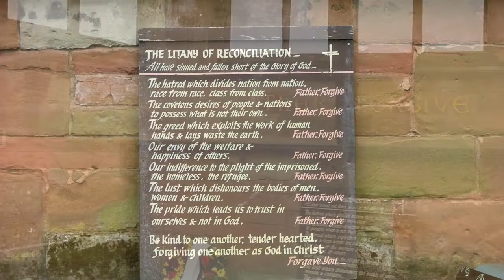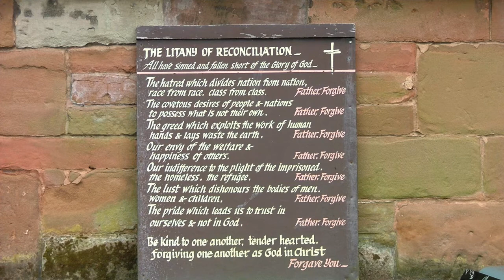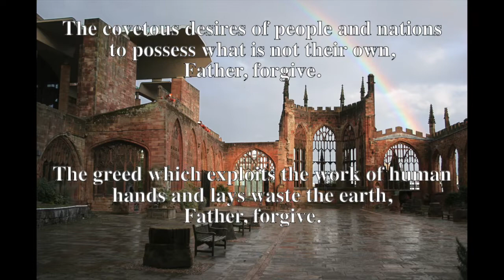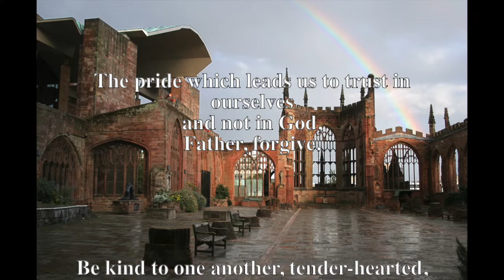April 24, 2022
Sermon filmed in part at the Coventry, Cathedral in England.